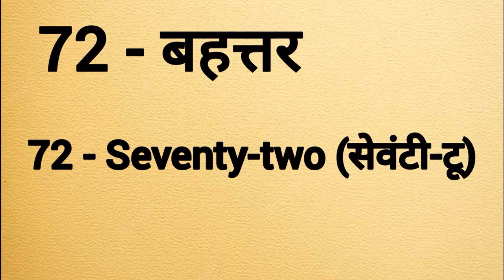Seventy two ki spelling | Bahattar ki spelling | 72 ki spelling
Seventy two spelling
Seventy two ki spelling
Spelling of seventy two